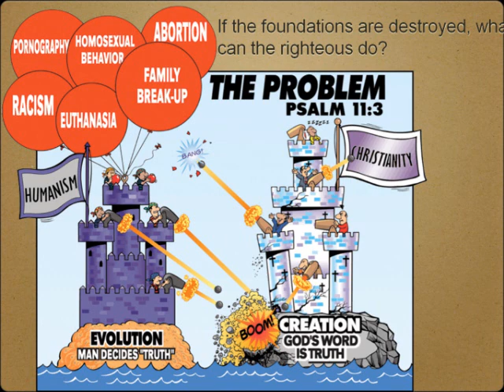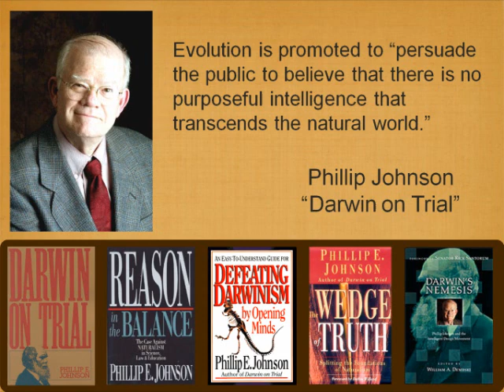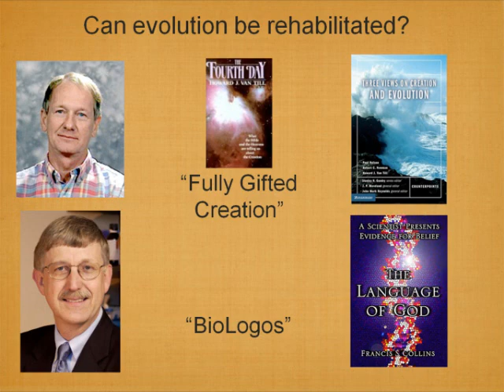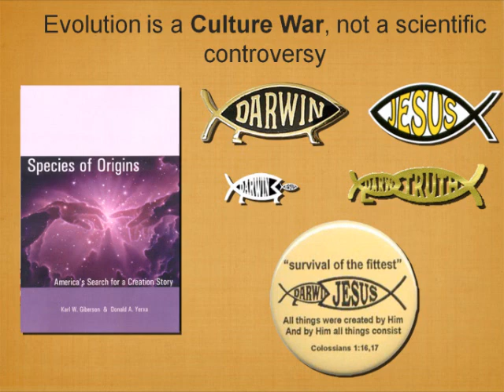Karl Giberson - Wrestling with Darwin - Part 6